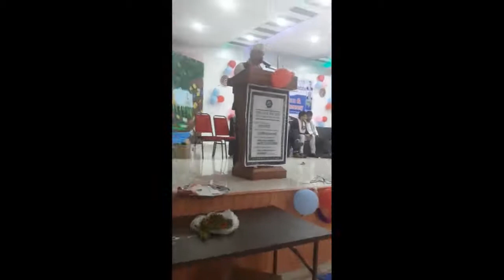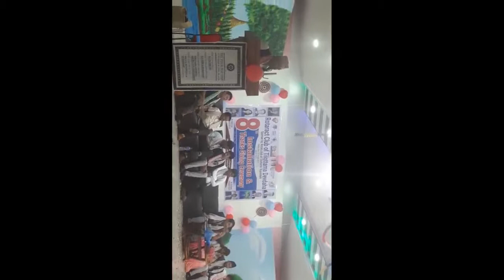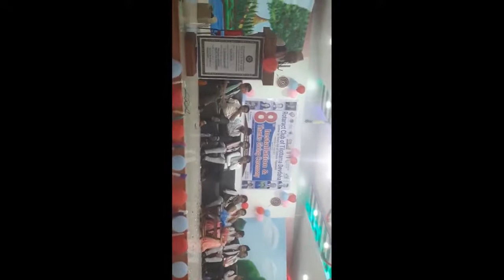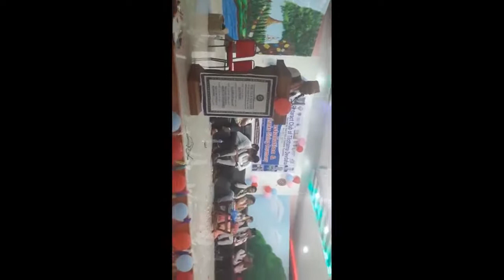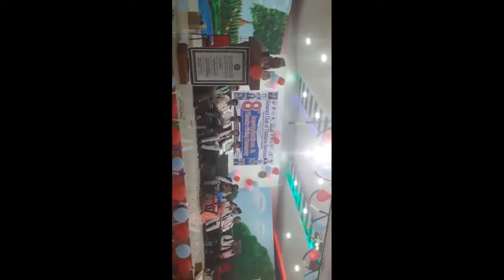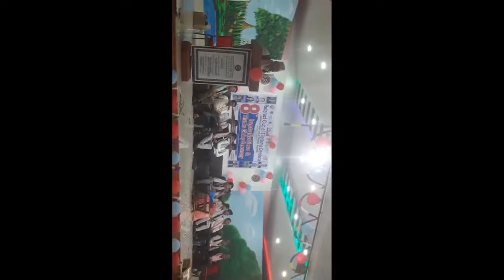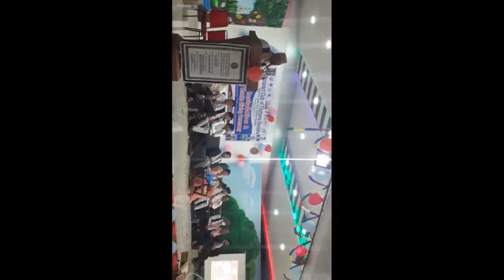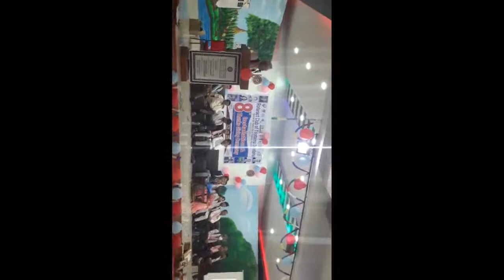रोटर्याक्ट क्लब अफ तिलोत्तमा देबदहको अध्यक्षमा अर्जुन गुरुङ ।।।।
१० श्रावण २०७७ देबदह रुपन्देही ।।।
  देबदहकै पहिलो अन्तरास्ट्रिय सामाजिक सस्था रोटर्याक्ट क्लब अफ तिलोत्तमा देबदहको आठौ पद हस्तान्तरण तथा धन्यबाद ज्ञापन समारोह क्लबका अध्यक्ष रो दिपेस अर्याल ज्युको अध्यक्षता तथा देबदह नगरपालिकाका नगर प्रमुख श्री हिरा बहादुर खत्री ज्युको प्रमुख आयिथ्यतामा कार्यक्रम  भब्यता र सभ्यताका साथ पाठक फुडल्यान्डमा  सम्पन्न भयको हो । विशिष्ट अतिथिको रुपमा   जोन १९ का ए जि खिमानन्द भुसाल ,रोटरी क्लब अफ तिलोत्तमा रुपन्देहीका अध्यक्ष रोटरीयन गोपाल ज्ञवाली रहनु भयको थियो । कार्यक्रममा रोटर्याक्ट डिस्टृकका पदाधिकारी लगायत जोन १२ बर्ष २०१९/२० र २०/२१ का जेट आर आरहरु  क्लबका पुर्ब अध्यक्षहरु तथा  देबदहका विभिन्न समाजिक सस्थाका प्रतिनिधिहरु , संचारकर्मीहरु लगायतको बाक्लो उपस्थिति रहेको थियो । कार्यक्रममा बर्ष २०१९/२० का अध्यक्ष रो दिपेस अर्याल ज्युले आफ्नो पदभार बर्ष २०२०/२१ का अध्यक्ष रो अर्जुन गुरुङ ज्युलाइ हस्तान्तरण गर्नु भएको हो । कार्यक्रममा मितेरी क्लबका अध्यक्ष , क्ल्बका पुर्ब अध्यक्ष ,विभिन्न संघ सस्थाका प्रतिनिधि ,   विशिष्ट अतिथी खिमानन्द भुसाल र प्रमुख अतिथी हिरा बहादुर खत्री ज्यु लगायतले आआफ्नो भनाइ हरु राख्नु भएकोे थियो ।  भाबीदिनमा नगरपालिकाले क्लब  संग समन्वय गर्दै अगाडि बढ्ने कुरा समेत नगर प्रमुखले  बताउनु भएको हो । कार्यक्रममा ८२ जना रोटर्याक्टर हरुको उपस्थिति तथा १० जना नब आगन्तुक बेक्तिहरुले सदस्यता लिनु भएको  थियो ।क्लबका उपाध्यक्ष रो सुनिल गिरी ज्युको स्वागत तथा रो वर्षा खड्का ज्युको धन्यवाद ज्ञापन सहित  कार्यक्रम रोट्र्याक्ट क्लब अफ तिलोत्तमा देबदहका सचिब रो मनिलाल तिवारी र दोस्रो सेसन बर्ष २०२०/२१ कि सचिब रो रमा गैरे ज्युले  सन्चालन गर्नु भएको थियो ।